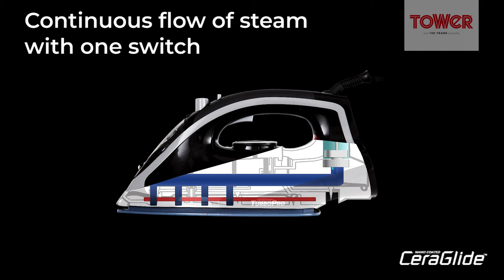Tower Steam Pressurised Iron with Ceramic Soleplate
Remove tough creases with a powerful 2600 W
Ceramic soleplate, for a smoother and easier glide
Anti-calc function prevents limescale build-up
Variable steam function with spray provides a number of different ironing options
3 years guarantee

Product Description
Glide through your ironing with ease with this 2600 W steam iron, the ideal solution for smoothing out creases easily and efficiently. The non-stick soleplate glides over fabrics for a silky smooth finish, removing even the toughest of creases, while the temperature control and variable steam settings allow you to tailor the temperature to suit a range of different fabrics, from soft silks to thick cottons. Dry, spray, steam, powerful burst and vertical steam functionalities are also included for all ironing eventualities, keeping your clothes as fresh as possible. A 2 m power cord provides easy manoeuvrability when ironing larger fabrics such as curtains and bed linen.

Box Contains
1 x Tower Steam Iron

Keep checking back to the Tower Homewares channel for product videos, recipes, how-to’s and a whole host of other interesting content focusing on Tower cookware, Tower bakeware and everything in between!